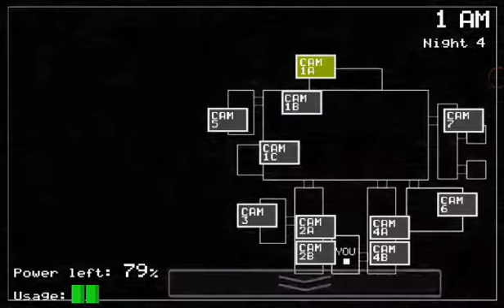Worst Job Ever ! Fnaf Part1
Sorry guys if didn't record the night1,2,3 I very Sorry
MyFriends: